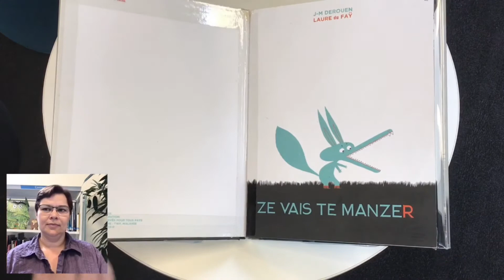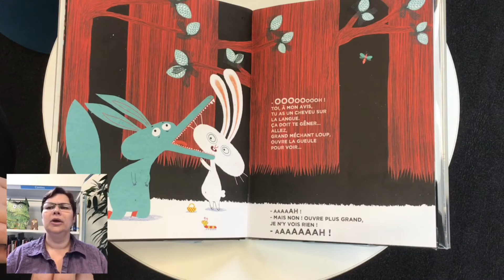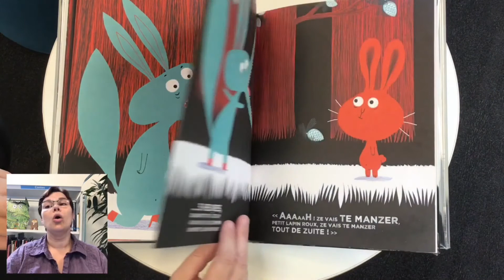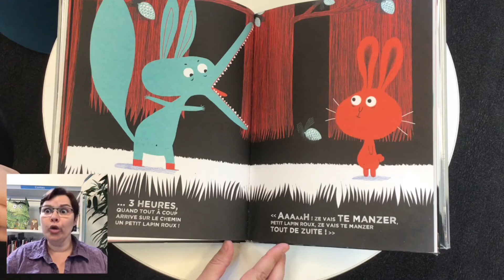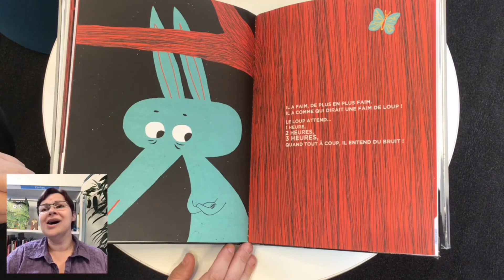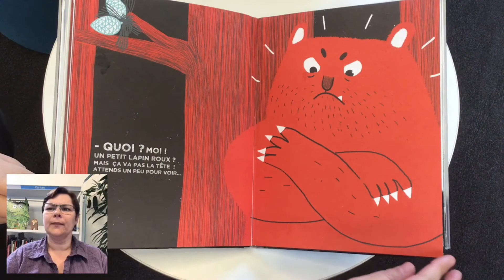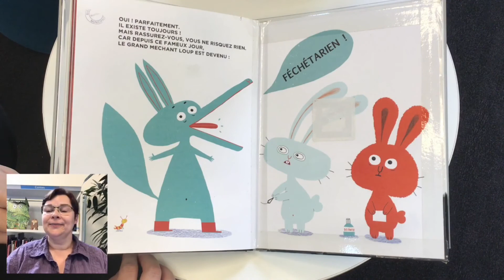L'Heure du Conte par Edithe - "Ze vais te manger" de Jean-Marc Derouen et Laure Du Faÿ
Pauvre grand méchant Loup ! Il a un cheveu sur la langue...

- "Ze vais te manzer" de Jean-Marc Derouen et Laure Du Faÿ (Frimousse, 2012) est à emprunter à la médiathèque